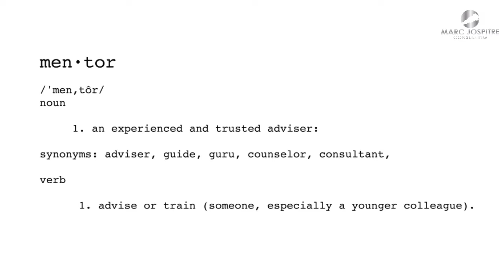The BEST are having a Coach - Success in Mind- Reprogram Your Mind For Success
Hi Guys,

Every great achiever was preceded by a mentor, a coach, simply someone who paved the way before them.
Learn the importance of mentor-ship and how a mentor can help you to live a life of health, wealth, success, money, abundance, fulfilling goals and happiness.

Every journey starts with the first step.

Go forth, make this day count,
Marc